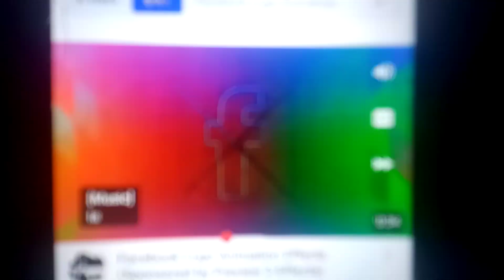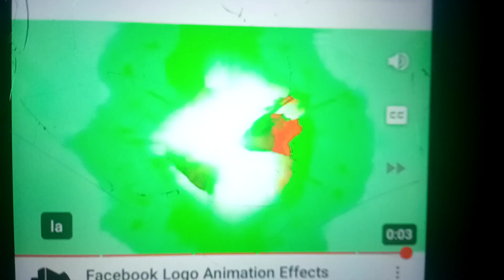Facebook Logo Animation Effects (Sponsored by Preview 2 Effects)